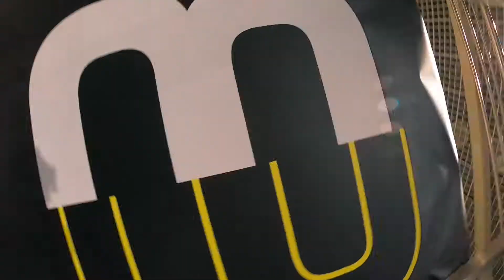【GoPro Hero 8 and Max 台灣發佈會 】嗨翻全場 | 超猛狗友齊聚一堂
2019 GoPro Taiwan SPECIAL EVENT
原本想說偷懶不剪片
但今天的心情還在昨天的興奮當中
每次的新機發表都讓人心癢癢又熱血沸騰
有的吃又有的玩
還看到一堆老朋友
看來口袋又要破洞了😭😭